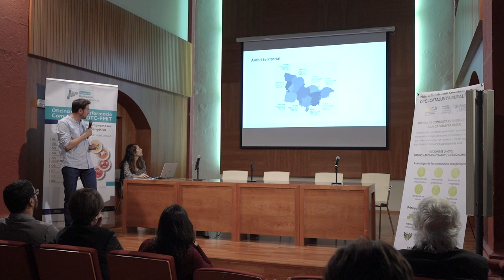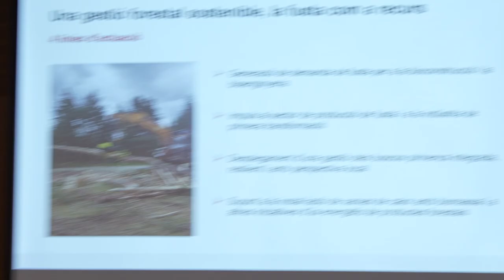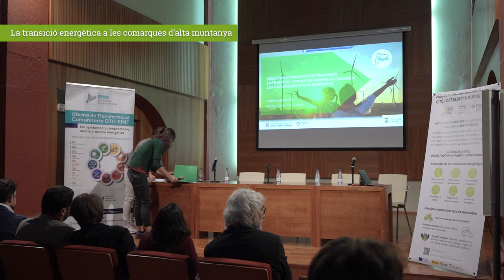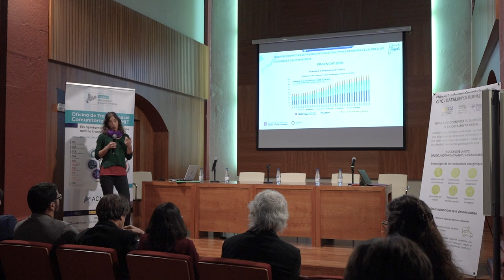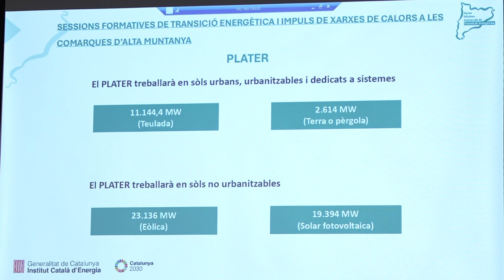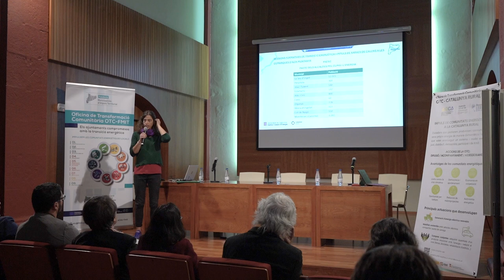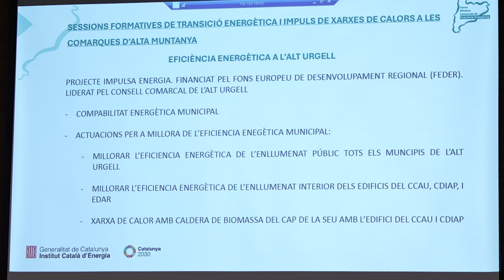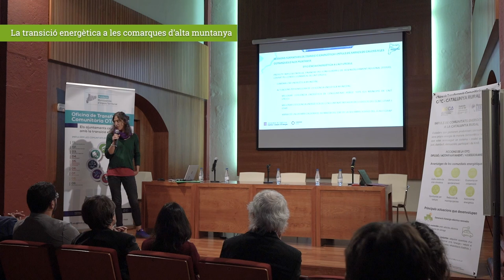Sessió 1: La transició energètica a les comarques d’alta muntanya